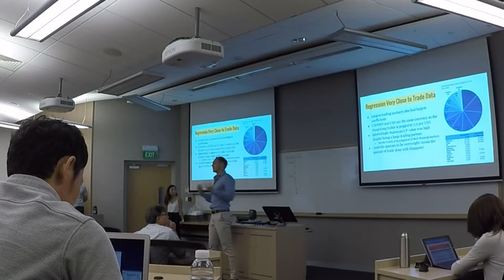Business Analytics Presentation